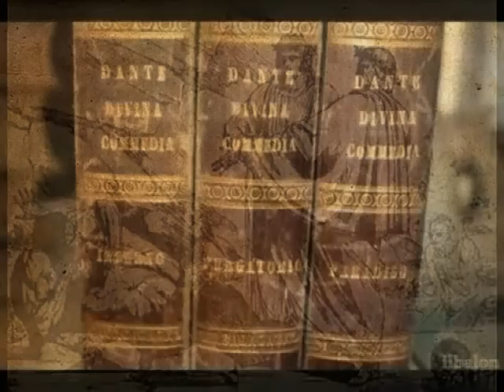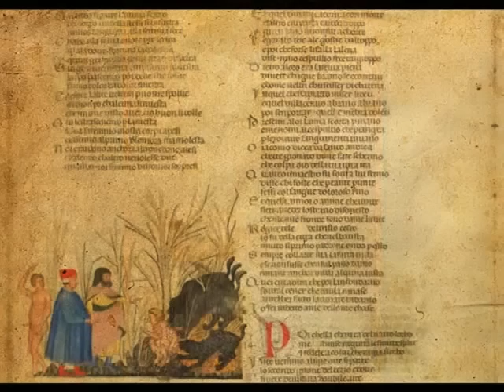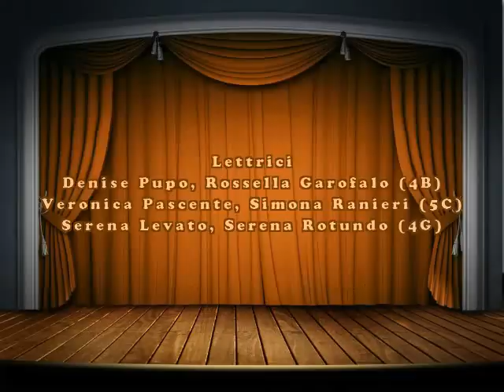Purgatorio Canto IX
Segnaliamo una grande iniziativa organizzata da Loescher Editore e l'Accademia della Crusca rivolta agli studenti della scuola media e superiore.
Dai voce a un canto della Divina commedia per ricreare sul web una straordinaria opera collettiva.